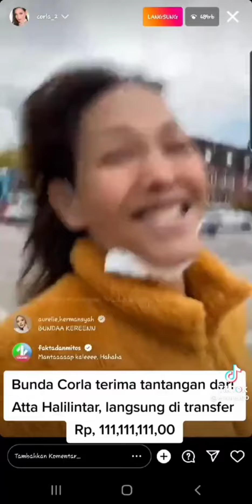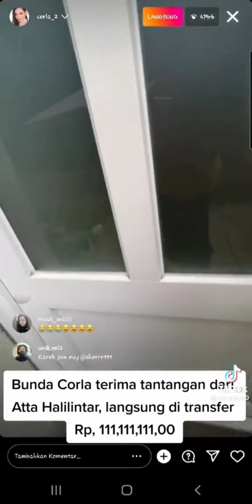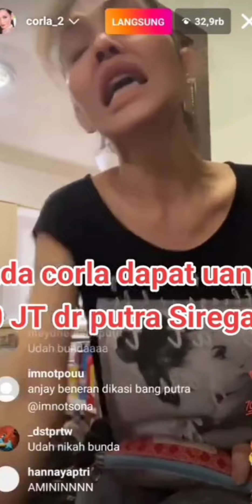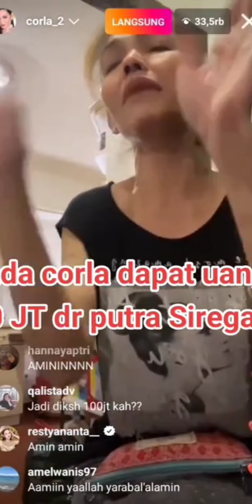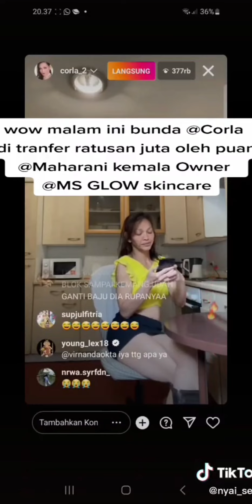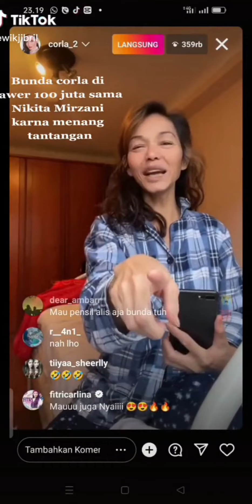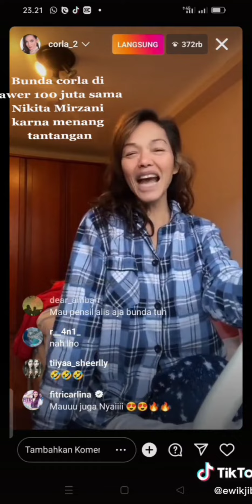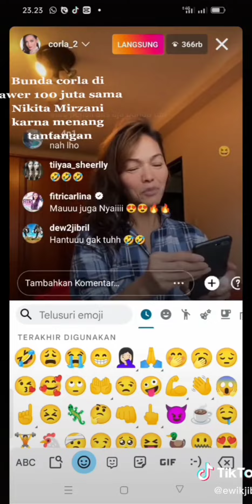Kumpulan Video Tik Tok Bunda Corla di Sawer Ratusan juta dr Artis2 Tanah Air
sumber video : tik tok